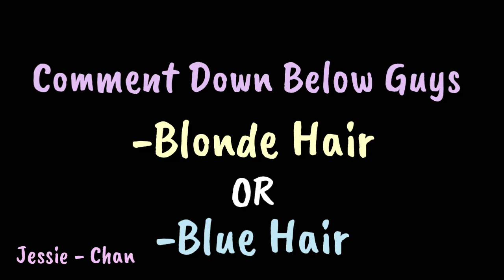Please Choose Guys DESC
Choose Blonde hair or blue hair?